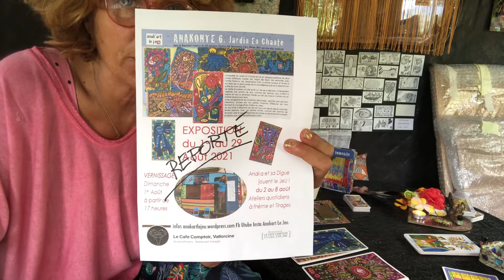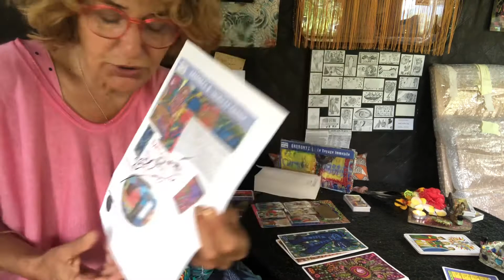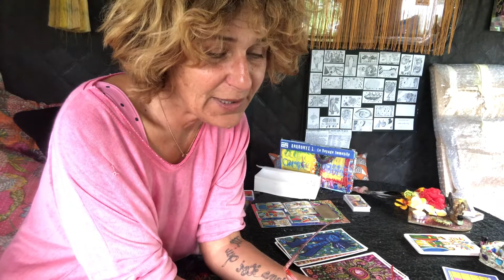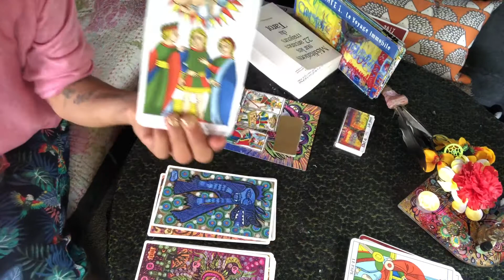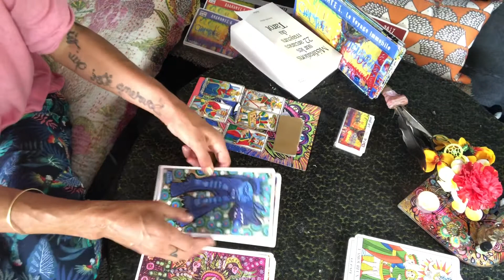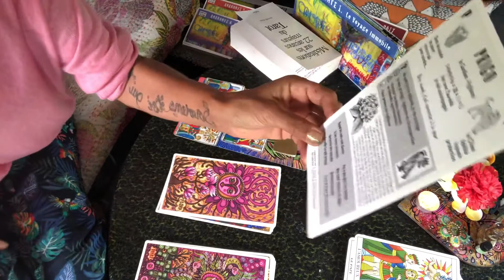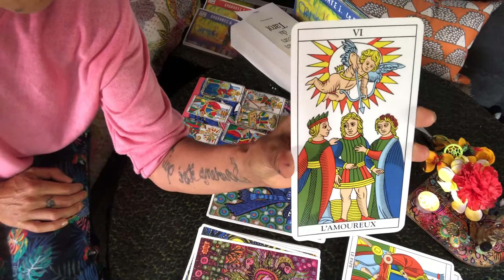AFA 30 semaine du 26 juillet : recul et vigilance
Dans ces temps extrêmement tourmenté autant dans les décisions, que dans les actions, que dans les promesses, que dans les sentiments et les émotions, nous sommes invités à opérer un juste retrait nous permettant d’aligner notre vérité personnelle à la vérité du monde.

C’est aussi la vidéo qui vous annonce le report de mon exposition à Vallorcine et l’annulation de mes rendez-vous pour cause de contacts Covid. Sic…
Prigo/Voyat

Pour les amateurs du monde symbolique diverses et variées, cette playlist présente les tirages croisés des arcanes majeur(e)s du tarot Camoin, avec les archétypes du jeu Anakart.

À travers les révélations du livre cité, Méditations sur les 22 arcanes majeurs du Tarot,  éditions aubier, auteur anonyme, je vous invite à traverser ce jardin de la connaissance, qui n’est autre que votre propre monde.

Chaque jour une arcane du tarot vous dévoile ses secrets en connivence avec les images symboliques du JeU anakart...

Le Jeu Anakart associé est l'Anakonte du Voyage Immobile, édité en 2015 et associé au 22 lames majeure du tarot et aux 7 directions. Quasi épuisé ( 3 exemplaires encore disponibles, en grand format, dessin et textes anaka© 50 euros, sous étui plexi signé et numéroté.

Dans l'autre playlist consacré à cette version Anakonte du Voyage Immobile,  vous pouvez retrouver aussi les vidéos du premier confinement 2020, où chaque jour était dédié à cette rencontre entre ces mondes symboliques.

PS... une prochaine édition augmentée verra le jour sous le titre :
Anakonte des 22 arcanes et des 7 directions . A Suivre !